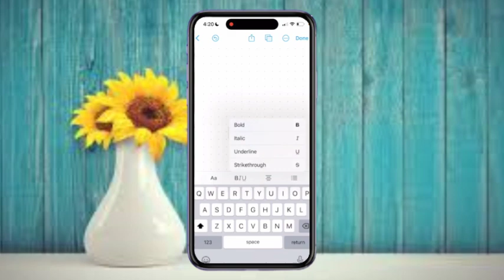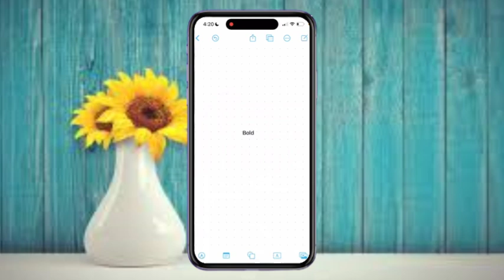Cómo Poner Texto en Negrita en FreeForm | Guía Paso a Paso - Tutorial de FreeForm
freeform apple tutorial,tutorial freeform apple,paso a paso tutorial freeform,tutorial,freeform apple,freeform app,como crear un formulario de contacto en wordpress,como poner pestañas a una agenda en good notes,freeform,formulario de contacto wordpress en español,tutorial de scrivener para escritores,tutorial miro en español,tutorial completo freeform,tutorial freeform,como funciona la app de notas en iphone,apple freeform tutorial